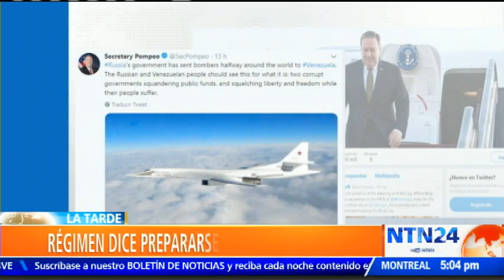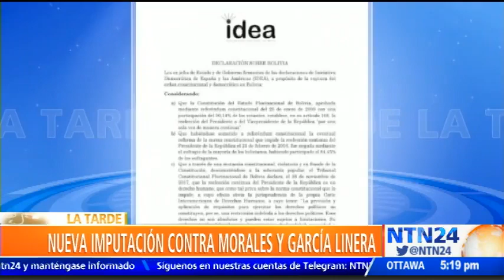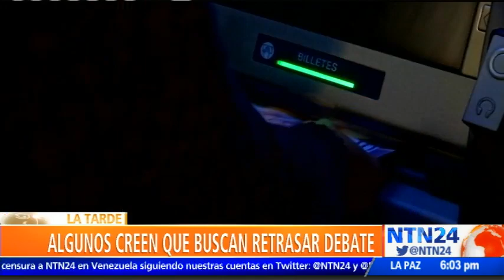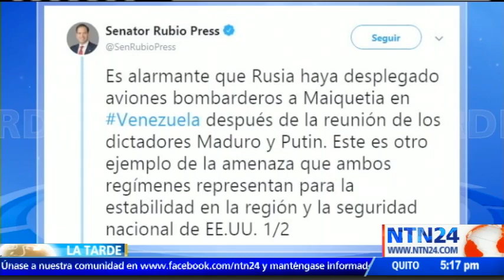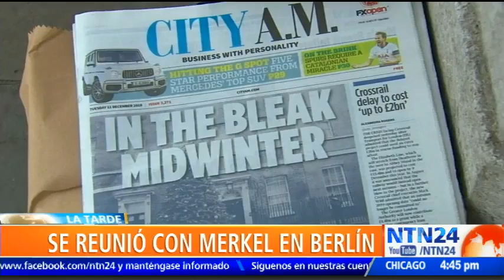La Tarde de NTN24 / martes 11 de diciembre de 2018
Vea aquí el programa La Tarde de NTN24 del martes 11 de diciembre de 2018 con Carlos Eduardo Sánchez.